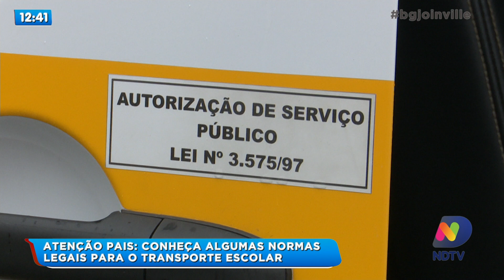Conheça algumas normas legais para o transporte escolar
Existe uma lei para garantir a segurança das crianças e adolescentes que estão nestes veículos. Aqui em Joinville, a prefeitura fiscaliza esse tipo de transporte.
Para evitar que você tenha problemas ao contratar o serviço, vamos te dar algumas dicas do que avaliar no carro que vai levar seu filho até a escola, todos os dias.